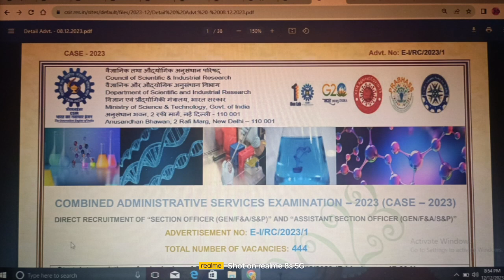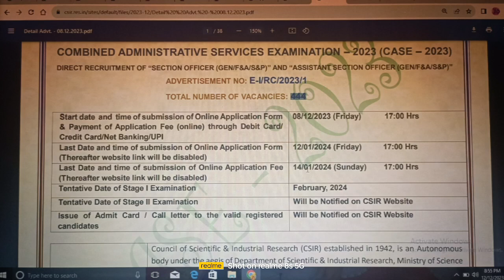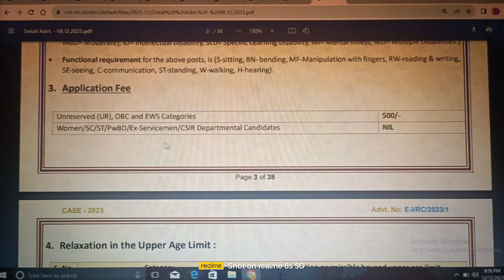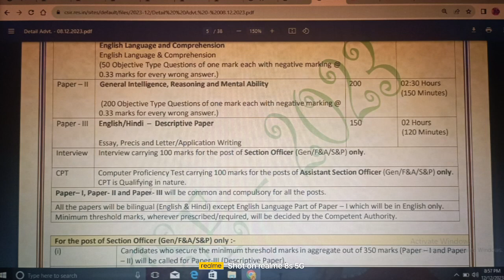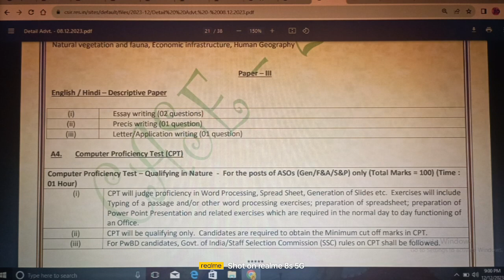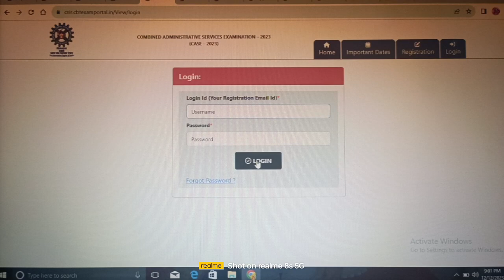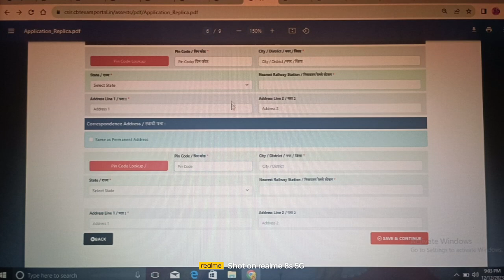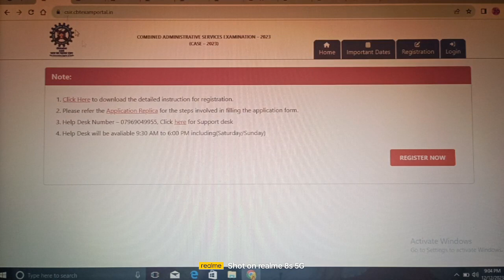SECTION OFFICER (SO) / ASSISTANT SECTION OFFICER (ASO) JOBS - 2023 II AP & TS II ABHYASANA CHANNEL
Important Links:

(1) Click on below link for official website of SECTION OFFICER (SO) / ASSISTANT SECTION OFFICER (ASO) JOBS - 2023